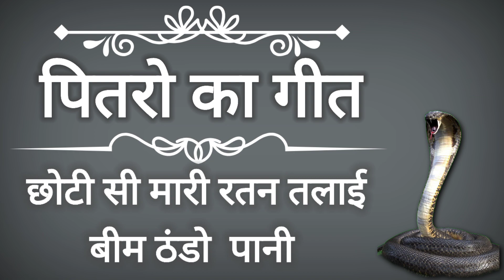पितरो के गीत । छोटी सी मारी रतन तलाई बीम ठंडो पानी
पितरो के गीत
पितरो के रातीजगा का गीत
मारवाड़ी पितरो के गीत

रातीजगा के गीत और सभी दैवी देवताओं के भजन  सुनने के लिए हमारे चैनल को सब्सक्राइब कीजिए और घंटी का बटन ओन कीजिये ताकि हम जो भी वीडियो अपलोड करें तो सबसे पहले आपके फोन में नोटिफिकेशन आ जाए। आपके साथ और सुझाव की आशा करते हैं🙏🙏